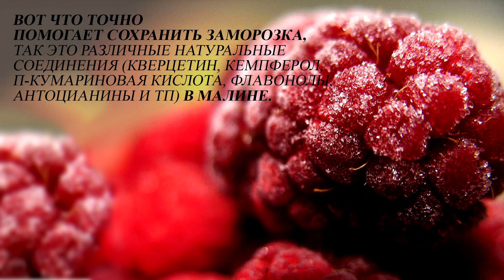Теряют ли замороженные овощи свои полезные качества?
Есть ли польза в замороженных овощах, фруктах и ягодах?
Особенно актуальный вопрос в тот период, когда в продаже еще нет свежих сезонных продуктов, но зато есть доступ к замороженной продукции. Давайте разбираться! Теряют ли замороженные продукты свои полезные качества?